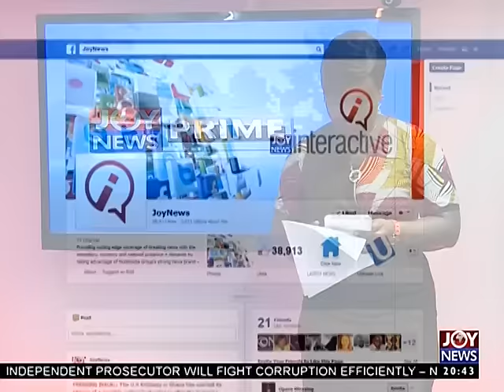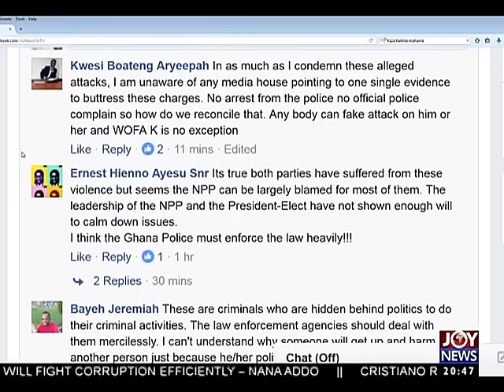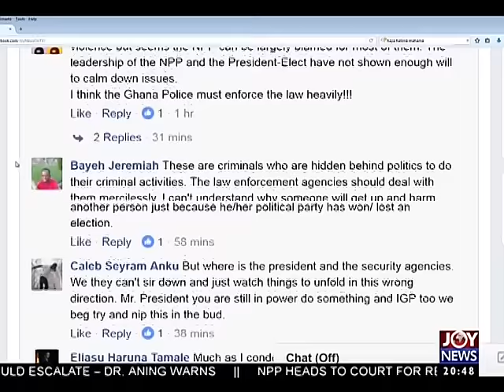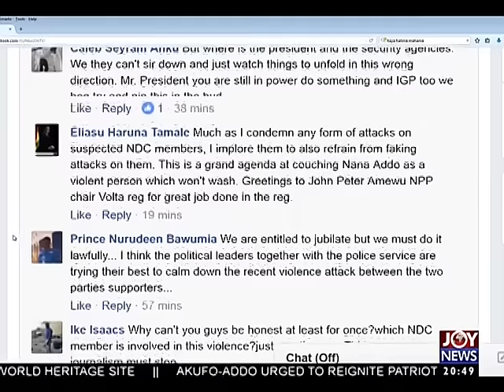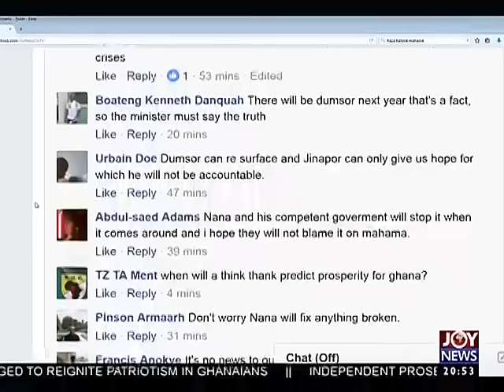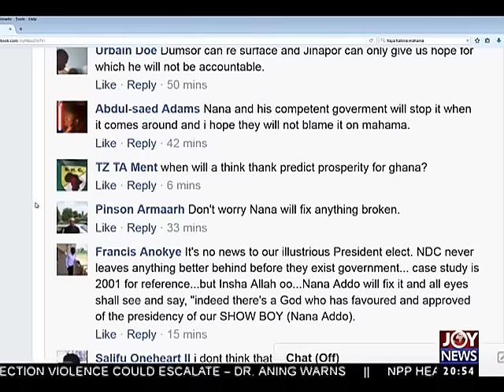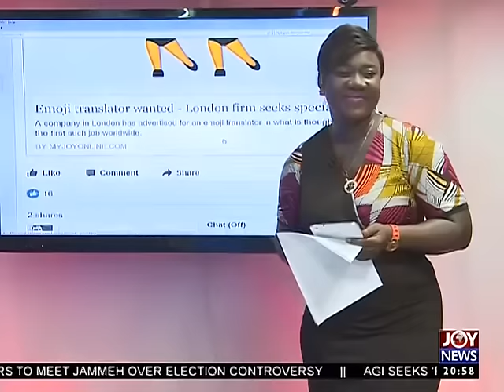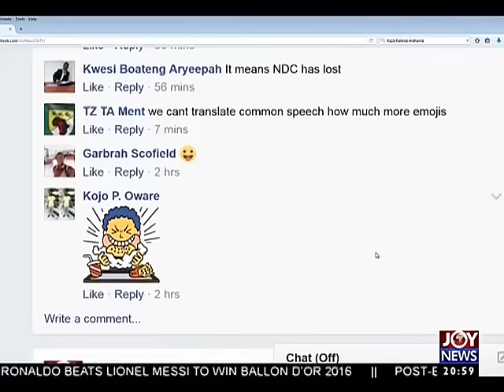Post- Election Violence - Joy News Interactive (13-12-16)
Stakeholders condemn attacks on party supporters